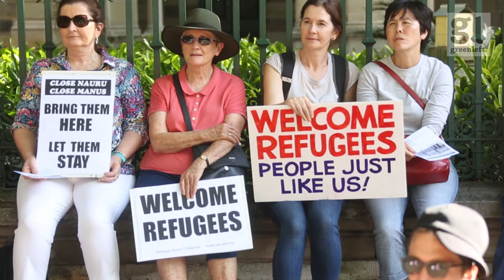Aran Mylvaganam: 'Bring an end to the cruelty towards refugees!'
Tamil Refugee Council representative Aran Mylvaganam speaking at the Brisbane Palm Sunday refugee rights rally on April 14 2019.